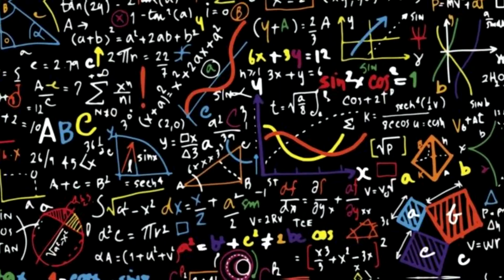¿Qué es DR. STONE? | Reseña Sin Spoilers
En esta ocasión les traigo un video acerca de Dr. Stone y una pequeña reseña/opinión para todos aquellos que aún no han visto este anime. Espero que les guste este tipo de video. Quizás pueda hacerlo con otras series.

Recuerda que en este video solo doy mi opinión personal. Si tienes algo que decir, no dudes en comentar para crear una buena conversación al respecto 😎❤️

⚡ ¡Mira nuestro Instagram! Quizás puede gustarte ;v

🔥 El Anime que Cambió mi Vida | Sora Yorimo Tōi Basho (A Place Further than the Universe)

🎥 Videos utilizados de fondo:
Dr. Stone Temporada 1
Dr. Stone Opening
Dr. Stone Ending
Dr. Stone: Stone Wars